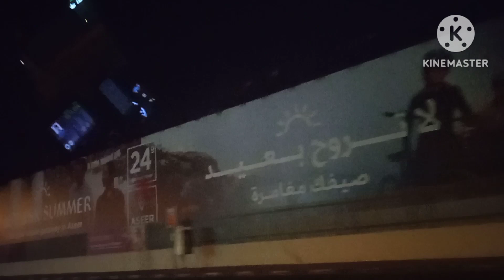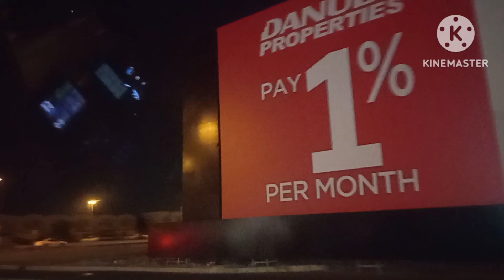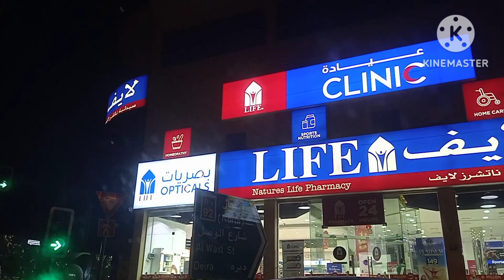4am done & reach home |after work |service |out duty|extra income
team supportive |support |extra income |ofw Dubai |work hard